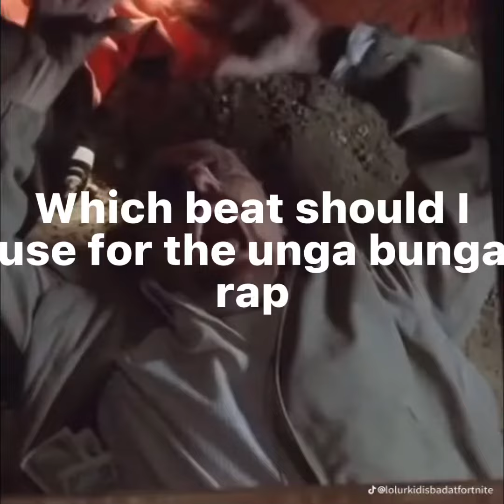Help me decide